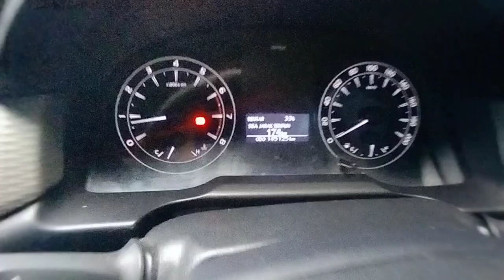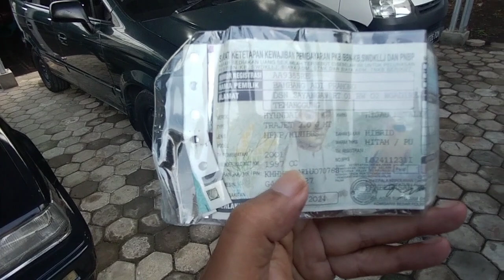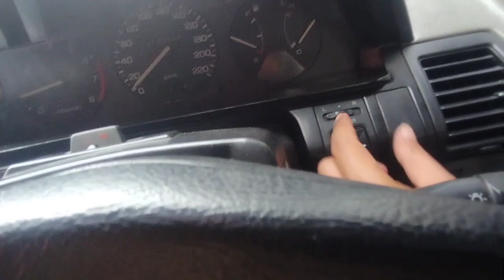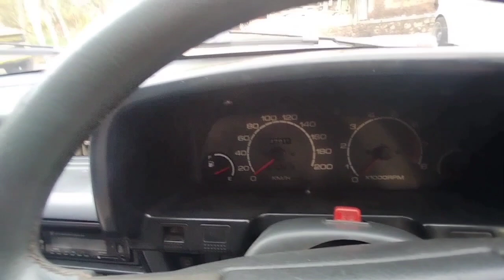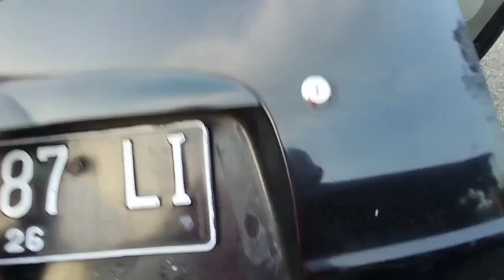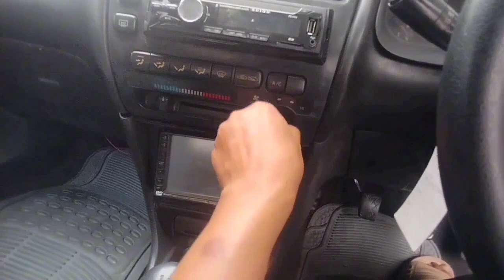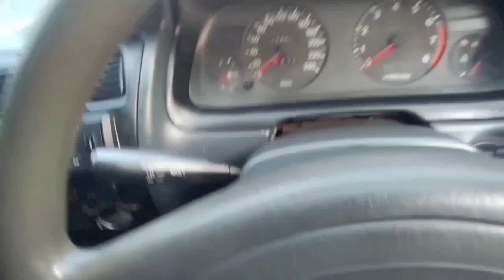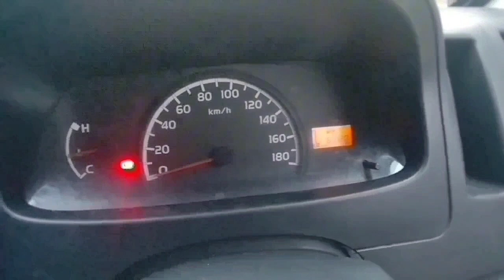Alhamdulillah 5 Stok Baru Dateng Lagi Kredit Mobil Bebas Bunga 08 Desember 2023